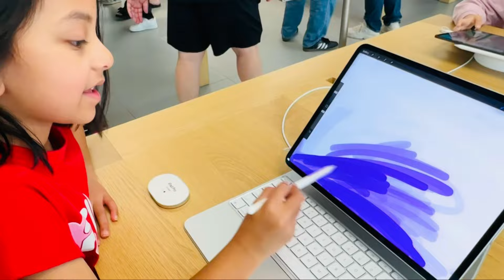Testing my Boyfriend in Apple store | Is he worth it?🤣 Is he really the one?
Have you ever wondered, is my boyfriend really worth it? In this fun and exciting video, I’m testing my boyfriend to see how he measures up! This ultimate boyfriend test is filled with surprises, laughs, and a closer look at our relationship.

This video is perfect for anyone who loves watching relationship test videos, funny couple content, and exploring what it takes to build a strong relationship.

Will he pass the test? Watch to find out!